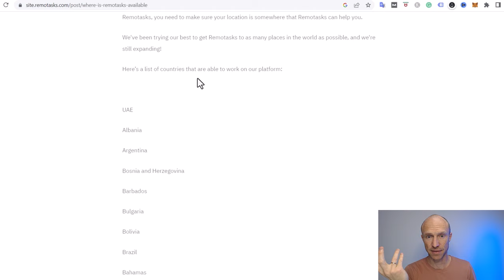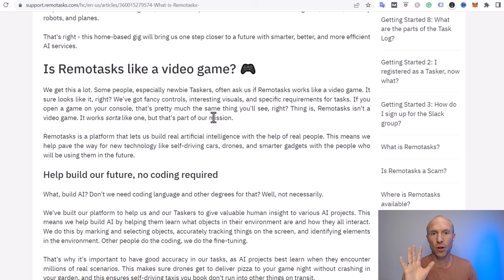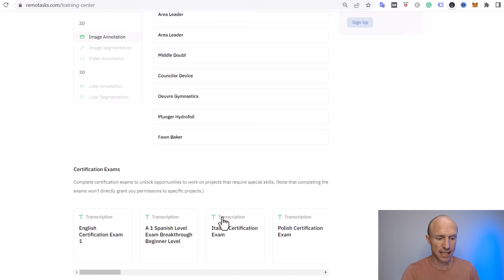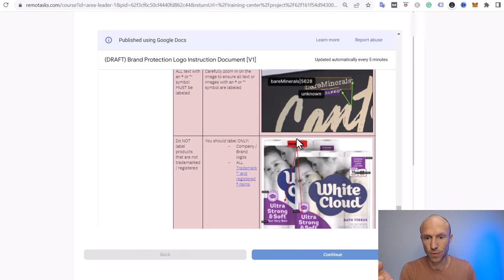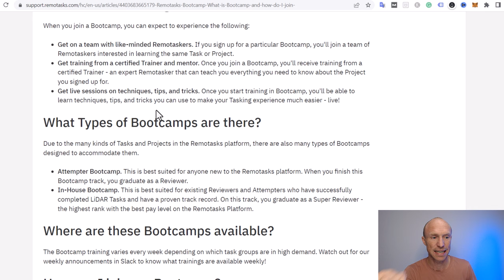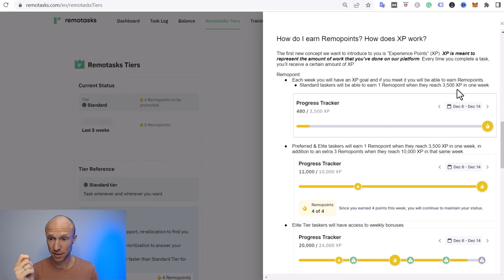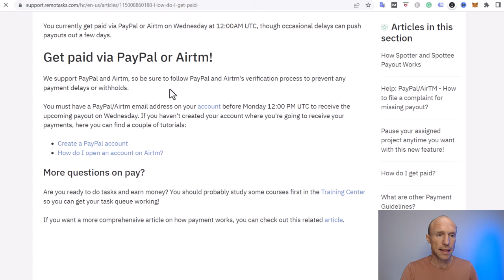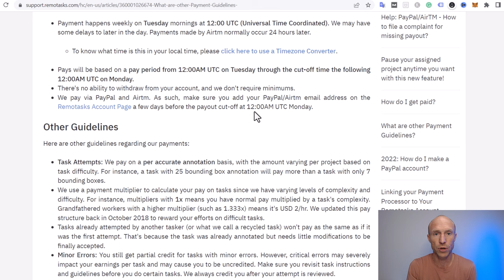Remotasks Review – Earn by Training AI as a Beginner (Yes, BUT….)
This Remotasks review will give you an inside look and show if you can really earn by training an AI as a beginner.

Remotasks is a site where you can get paid by doing different small tasks online. It is a legit site and it offers a lot of tasks.

However, this doesn’t mean it is an effective way to earn money online.

In this Remotasks review and tutorial, you will learn how it works, so you can decide if this site is worth it or not.

In this video, you will learn about the different earning opportunities Remotasks offers. You will also see an example of a task that you can find inside Remotasks.

One thing that you should be aware of is that you need to go through different training courses to unlock the paid tasks. You need to pass the test to become eligible to receive tasks for that certain course.

You will also learn about the Remotasks Bootcamp, a 10 day training program, and if you complete it, you can get access to more tasks and higher paying ones. However, you need to be aware that you will not get paid for this training.

To sum it all up, Remotasks is a legit site where you can get paid for doing small data entry tasks online. But even though there are a lot of available tasks, it will take a lot of time and effort to earn since you also have to invest some time in unpaid training.

If you prefer data entry tasks that require less effort and time to earn, you can check out the link below for a list I have of the best data entry sites you can join.

0:00 Intro to Remotasks review
0:38 Who can join
1:23 What is Remotasks
2:08 How it works
3:34 Sample of a task
5:24 Remotasks Bootcamp
6:49 Remotasks Tiers program
8:28 Payout options
10:07 Final verdict